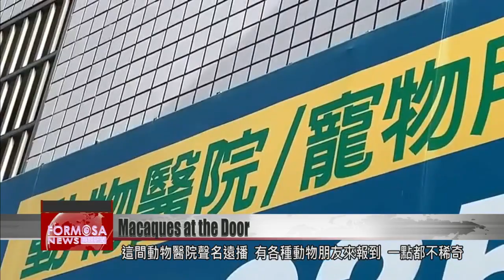Parade of wild macaques appearing at door of Taitung vet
In a small town in Taitung County, a parade of monkeys has kept locals intrigued. These monkeys are dropped off, one by one, at the door of the town veterinarian. Fearing foul play, one citizen reported the mystery to local authorities. The explanation might surprise you.

Early in the morning, there’s a macaque in a cage outside this veterinary hospital.

Locals on their way to work slow their footsteps to investigate the macaque. For most of them, it’s a curious sight but one that they’ve seen before.

Neighbor
I have seen all manner of animals, including very strange animals. I have seen a cow and a very large lizard. It even escaped and gave me a big fright.

This vet is known far and wide, and it caters to all kinds of animal friends. But recently, residents have noticed more and more macaques appearing at its door. Fearing foul play, one citizen filed a report to the Taitung County government, and was informed that there was a spay-and-neuter operation underway.

Lin Meng-yi
Taitung Forest District Office
Whether it’s male or female, we catch them to be desexed. Since we started doing this five or six years ago, we have desexed nearly 400 male and female monkeys.

Monkeys stretch out their hands, begging for a bite to eat. Monkeys loaf on the road, fearless in the face of man and beast. Six years ago, the Taitung Forest District Office launched its spay-and-neuter program for macaques to control the soaring population. Animals are trapped and sent to veterinarians for desexing. They’re usually not seen by locals, but one trapping organization recently changed up its protocol, dropping off monkeys directly at the door instead of waiting for the vet to open.

Lin Meng-yi
There are many monkeys surrounding Taiyuan Valley’s Dengxian Bridge and Zhiben’s Yong-Nan Bridge. Monkeys carry the B virus, which can be passed from animals to humans. So we’re asking the public not to feed the monkeys.

Officials warn that macaques carry pathogens that can jump to humans, and so it’s illegal to feed the monkeys. Violators will be fined NT$5,000 to NT$10,000 in accordance with Taitung County’s wildlife protection ordinances.